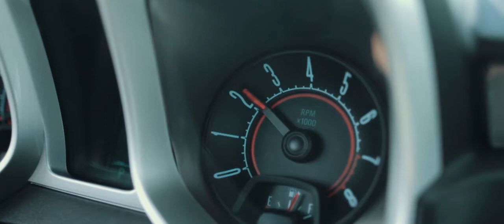Chevrolet Camaro 3.6 v6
Очень давно снимал этого мускулистого малыша) вот, что получилось)